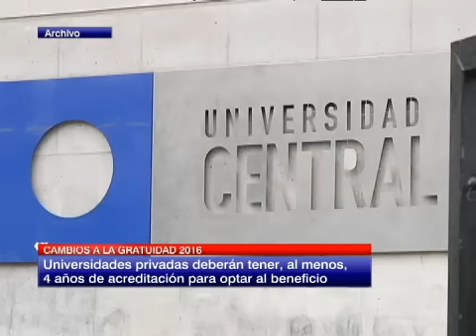Las reacciones tras el anuncio sobre gratuidad del cónclave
El Mineduc ya está estudiando cuántas serían las instituciones que cuentan con los criterios para sumarse en 2016.